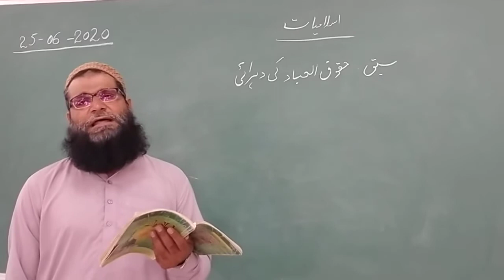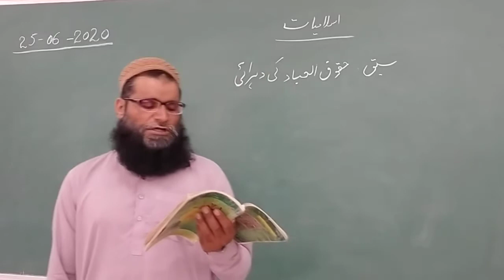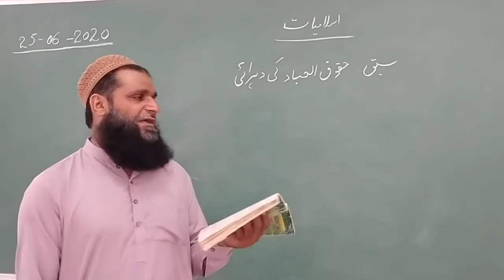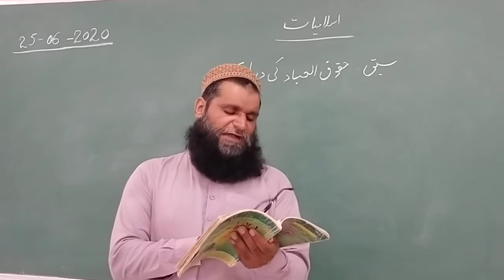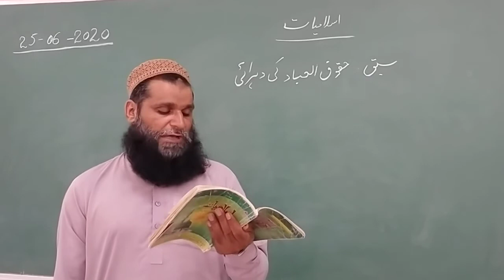Isl 25 June 7th class